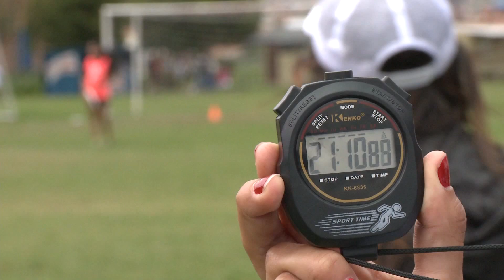Ultimate, un juego limpio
Es un deporte autoarbitrado porque las reglas y faltas son definidas por las mismas jugadoras. La Séptima es un equipo femenino  disciplinado, comprometido y con aptitudes indispensables para la practica de este deporte.